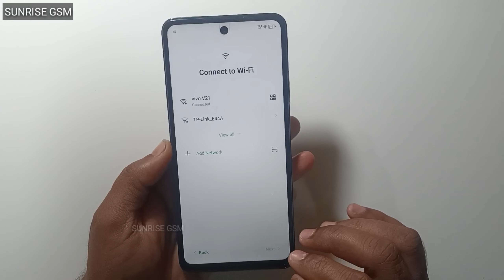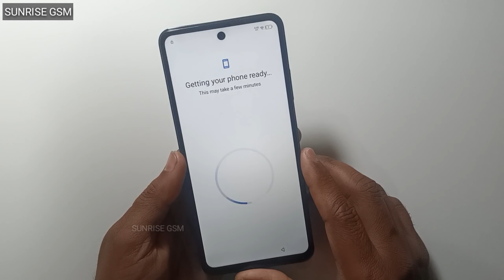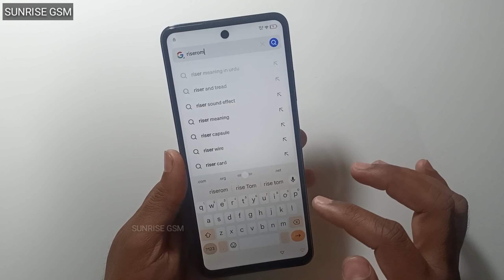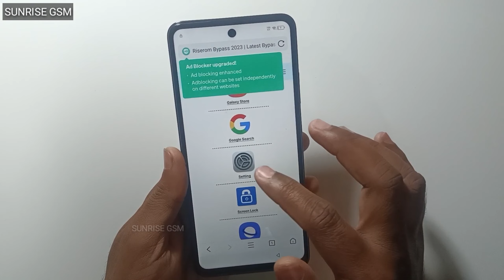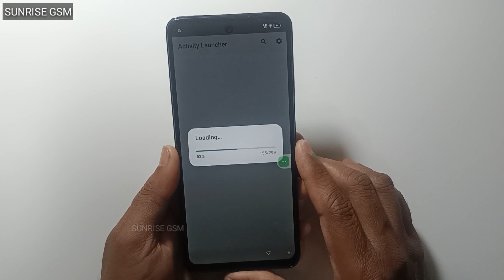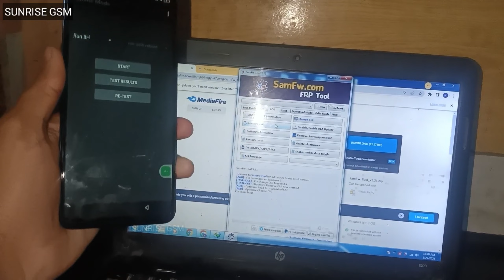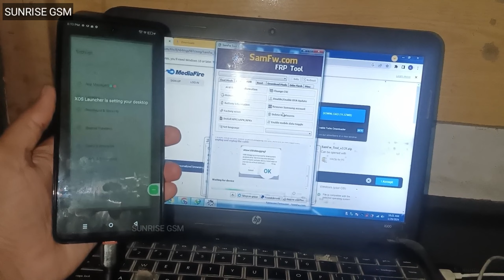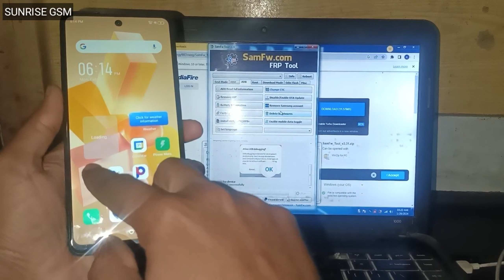2024 Update FRP Bypass Infinix All Android 13 | Infinix NO Xshare/No APK /Activity launcher not work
2024 Update FRP Bypass Infinix All Android 13 | Infinix NO Xshare/NoAPK  /Activity launcher not work
infinix hot 40i frp bypass
infinix note 30 frp bypass
infinix note 30 zero frp bypass
infinix note zero x frp bypass
all infinix android 12 frp bypass
all infinix android 13 frp bypass
infinix android 13 google account bypass
infinix android 12 google account bypass
infinix android 13 frp bypass after restore
infinix hot 13 google bypass 2024
infinix android 12 frp bypass 2024
infinix android 13 google bypass 2024
infinix android 12 frp bypass without pc
infinix android 13 frp bypass without pc
google account bypass infinix android 13
google account bypass infinix android 12
google account unlock all infinix 2023
google account remove all infinix 2024
infinix hot 40 frp bypass after factory reset
infinix hot 30 play frp bypass android 13
infinix hot 30i frp bypass without pc